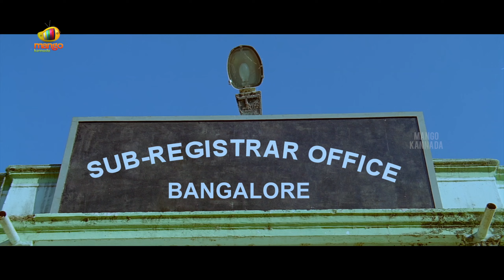ಎಲ್ಲ ನಿನ್ನಿಷ್ಟನೇನಾ? | Chalaki Kannada Movie Scenes | Ram | Hansika | Sonu Sood | Mango Kannada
ಎಲ್ಲ ನಿನ್ನಿಷ್ಟನೇನಾ? Chalaki Kannada Full Movie 2K on Mango Kannada. Kandireega Kannada Dubbed movie ft. Ram Pothineni, Hansika, Sonu Sood, Aksha Pardasany & Others. Music by S Thaman. Produced by Bellamkonda Suresh. Directed by Santosh Srinivas.